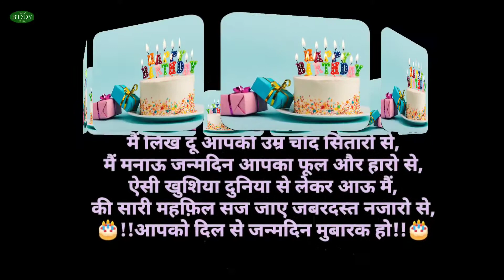HAPPY BIRTHDAY SHARIQ || APNE BF KO BDDE WISH KRO 😜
Jo apne naam ki vedio bnbana chahte hain bo instagram pr msg krde ya comment krde
I'd 👉 @uzzu_uzair_raza
• shariq Birthday Wish !!!
It is a tradition to send birthday wishes and to celebrate the occasion. Some enjoy all-out parties, while some gather a bunch of close friends and soak up the sun in their backyard. Whatever your choice is, it feels lovely to receive birthday wishes. Collated here are vedios of the very best birthday wishes for your friends and family